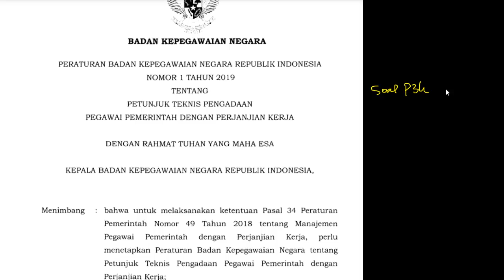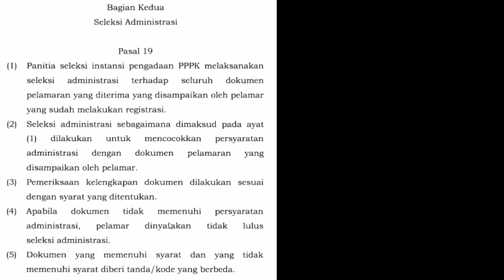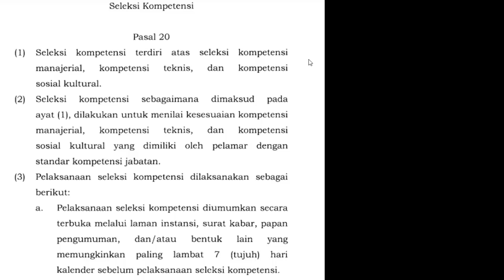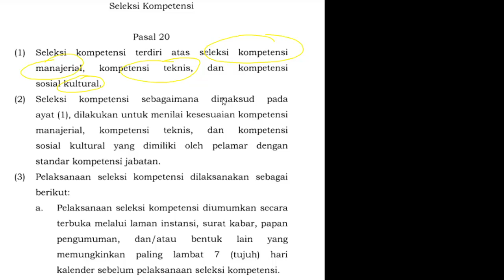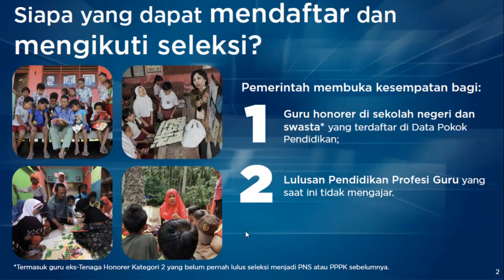Jenis Soal Seleksi PPPK Tahun 2021